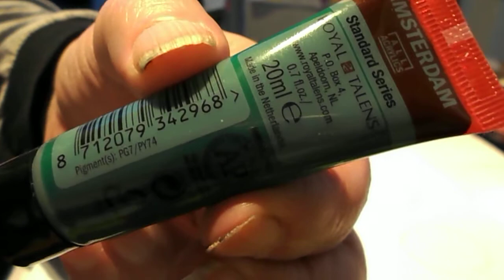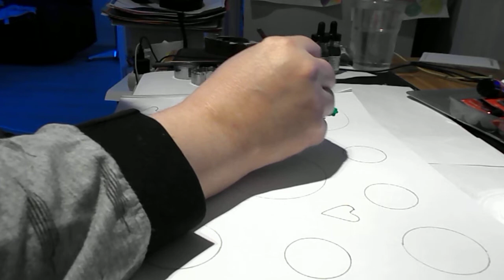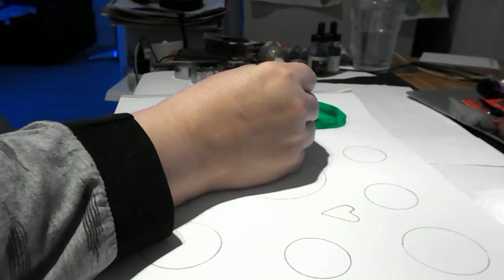maalaan akryylimaalilla,pensseli,kuviot on muotilla,Acrylic paint,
led strips,led lights,colour led strip,maahantuoja led nauhat ja muuta ääni-ja valo esitystekniikka,DISCOLAND.FI
autokamera video,car camera,dashboard camera,dash camera video,Transcend DrivePro230 GPS
akryylimaalia,
askartelukauppa,missä on taiteilijatarvikkeet,postipaketti,pakettiautomaatti,
pensselit,Prisma,Halikko,
paperi,piirustuslehtiö,